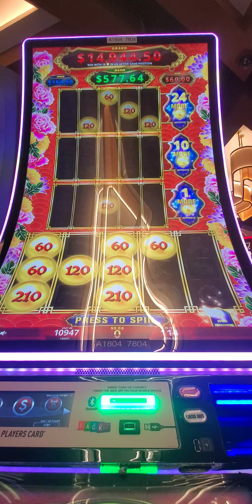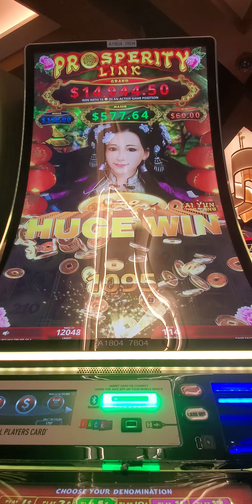Prosperity Link - Bonus on .05 Denomination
Prosperity Link - Bonus